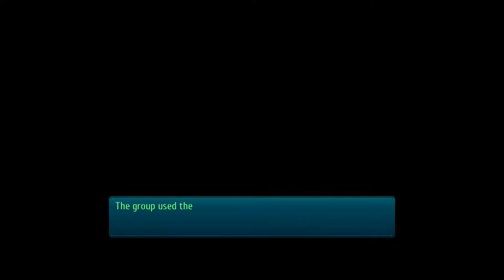The Legend of Heroes: Trails of Cold Steel III (PS4 PRO) - Walkthrough part 57